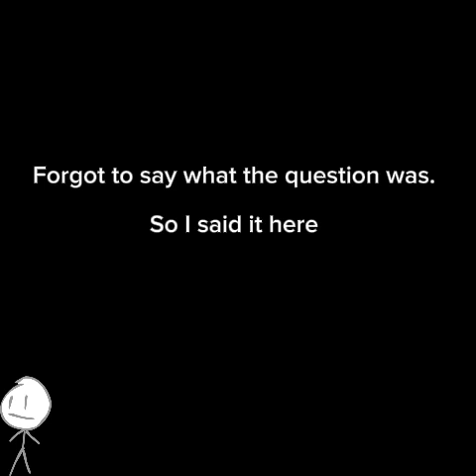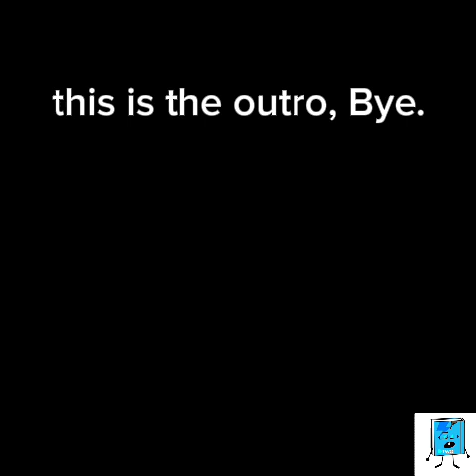David’s EWOW self-analysis - The Catch Up Episode (EWOW 1-3)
Shoutout

(I’ll add the other 2 in a post later)